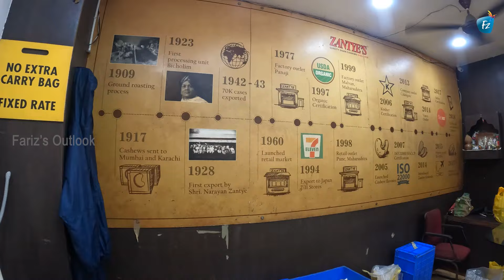மழை காலத்தில் GOA _Panjim City Tour & India's Second Longest Cable Bridge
Panaji was made the capital of Portuguese India, after a devastating epidemic decimated the population of the City of Goa in the mid-18th century

The Zuari Bridge is a bridge between North Goa and South Goa, India. It carries the NH 66 over the tidal part of the Zuari River, between the villages of Agaçaim and Cortalim. It is a few metres downstream of the Konkan Railway Bridge.

This New Zuari Bridge has eight lanes (4+4). It has dual carriageways of 27 m each and has a center median of 10.7m. It is the 2nd longest and widest cable-stay bridge in India